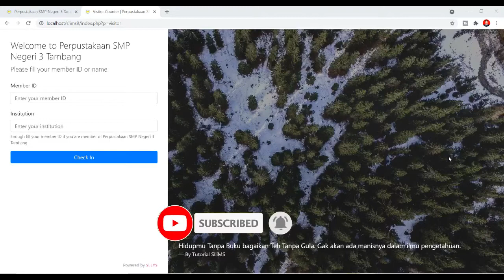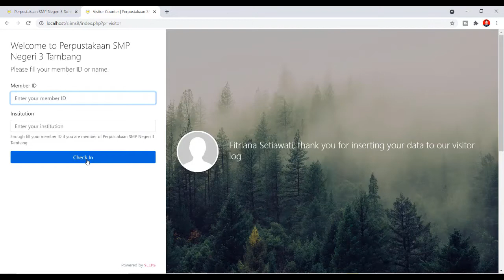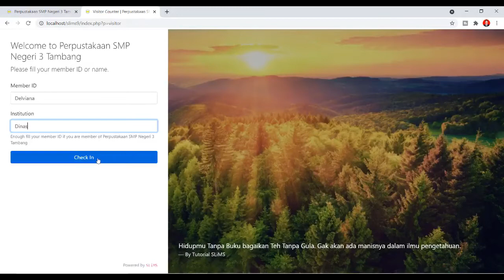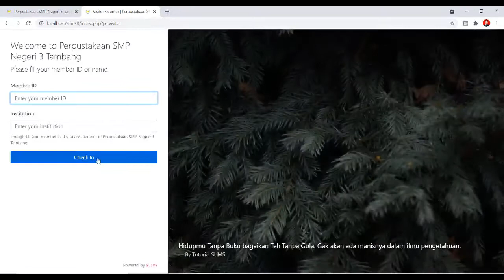Cara Input Visitor Pengunjung di SLiMS 9 Bulian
Pada video tutorial sebelum nya saya sudah membahas cara menambah kan menu visitor di halaman opac. Saat ini saya akan melanjutkan video tersebut tentang cara input visitor pengunjung di slims 9 bulian.

Tonton terus video Tutorial SLiMS ini sampai habis ya, jangan di skip/dipercepat agar teman-teman paham langkah-langkahnya.

Jika teman-teman punya pertanyaan seputar pengelolaa otomasi menggunakan Senayan Library Manajemen System atau SLiMS , silahkan comments yak